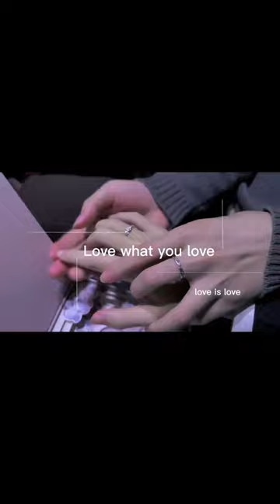Engsub/bl || Li Zihua and Yang Shiyu show affection in front of girls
Douyin: 李梓铧/小羊崽呀
ID:Lzh88811
ID: ysysheep
Two person situation:
Li Zihua is 21 years old, 186 tall, birthday on December 20.
Yang Shiyu is 24 years old, with a height of 174 and birthday on June 13.
They have known each other for five years and have been in love for more than two years.
Li Zihua is TOP
Yang Shiyu is bottom
Now two people live together, and their pet is a cat.
Two people's occupation: mainly to do self -media,

Chinese and English subtitles